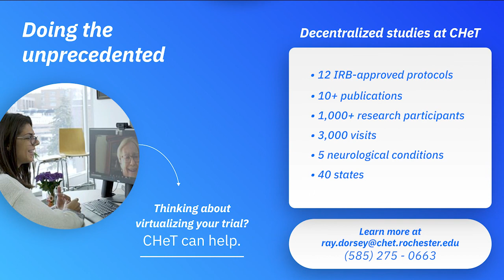The Reshaping of American Health Policy with Patrice Harris